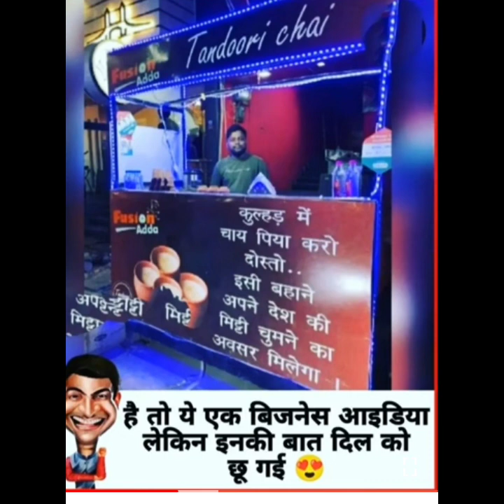funnyjokes funnymemes comedy funnycats funny trendingmemes trendingmemes trendingjokes 😃🤣🤣😅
Legends Memes | Hilarious Memes |  10 Relatable Memes | Memes That Only Legends | Will Understand

Welcome To My New Video. Hope U Guys Love It.

Funny Memes,
School Memes, Relatable Memes,
Dank Memes,
Memes,
Memes that only students will understand, funny memes that will make you laugh,
Mrx Memes, school memes that only students will understand, Hilarious memes,
troll memes,
gaming memes,
memes on boys,
boys memes,
memes on girls, girls memes, sunshine memes,
pubgmemes